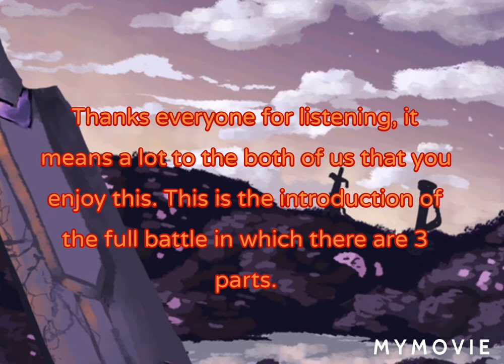Battle Intro 4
Intro session 4 with Jeremy.